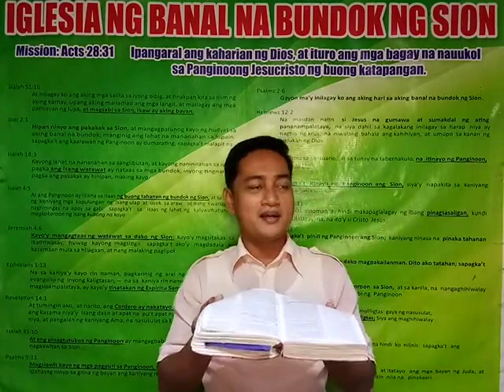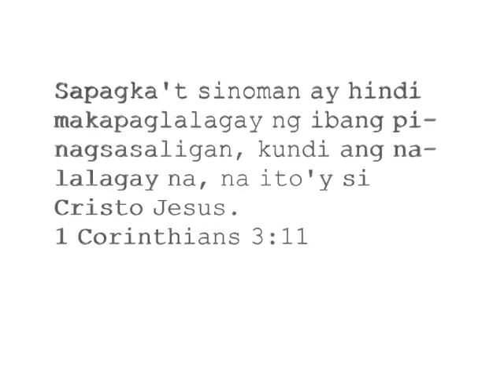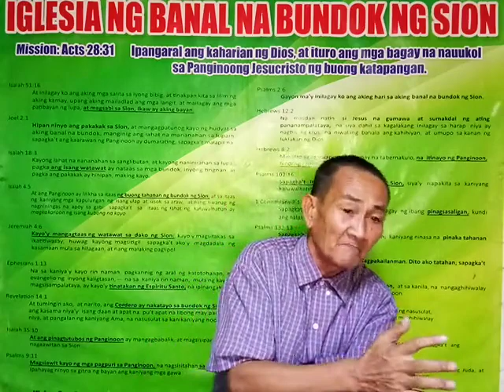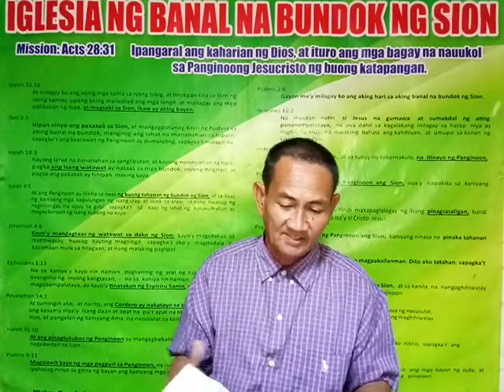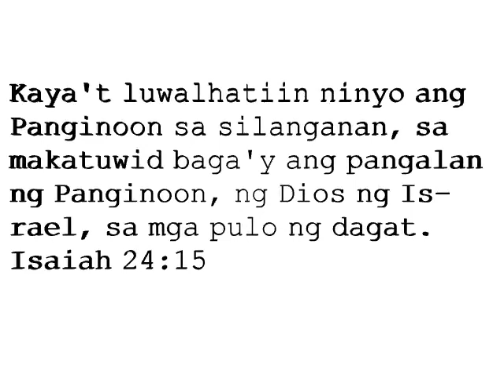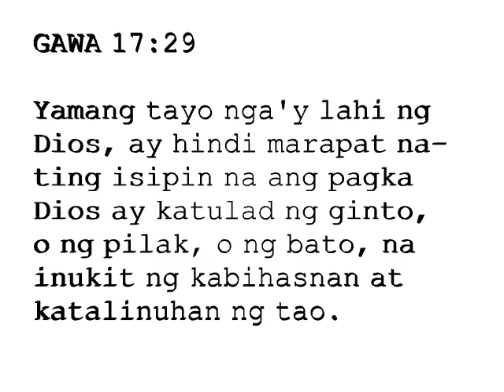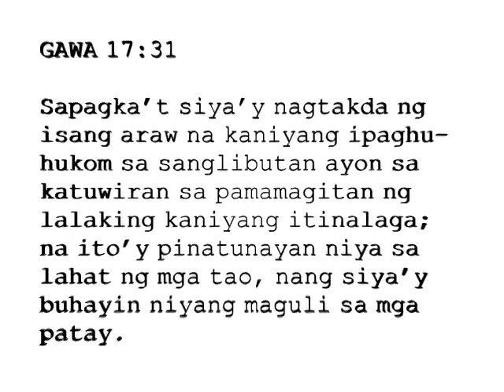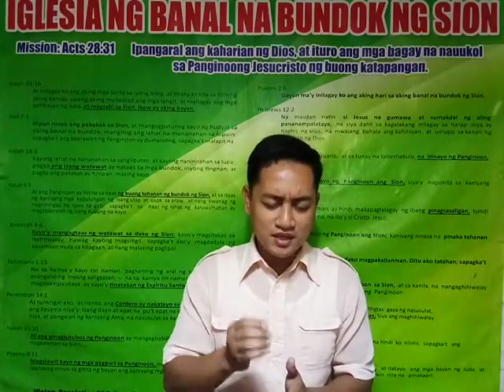Ang bayan ng Dios na nabubuhay sa pananampalataya.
Tayo'y marapat na masumpungang nabubuhay sa pananampalataya sa salita ng Dios upang tayo'y Kaniyang kalugdan at pagpalain pa ng kaniyang kagandahang loob na nagbubunga ng karagdagang pananampalataya, pagasa at pagibig.